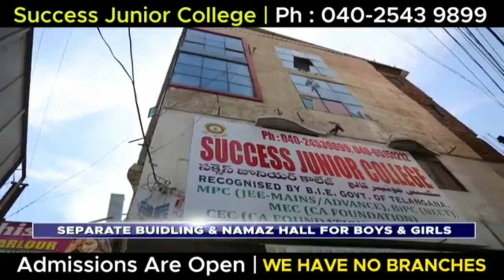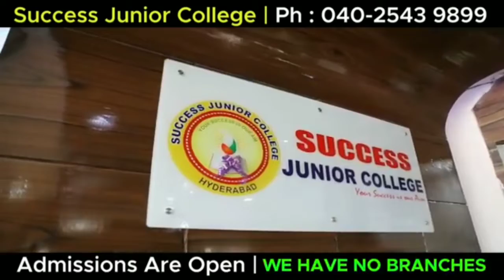TRS LEADER SALAM SAADI AUR RIYAZUDDIN RIAZ KE TAAWUN SE ABDULLAH COLONY MEIN RATION TAQSEEM